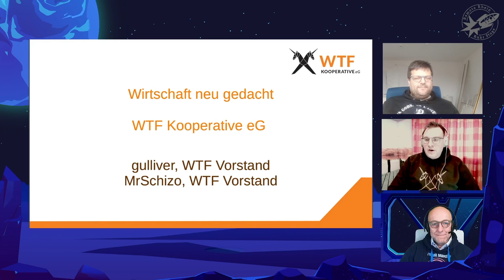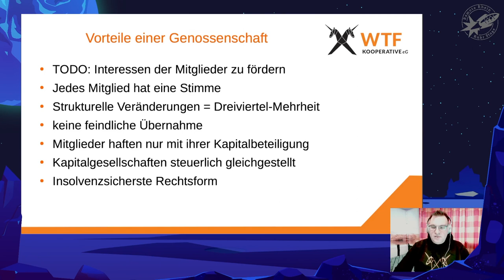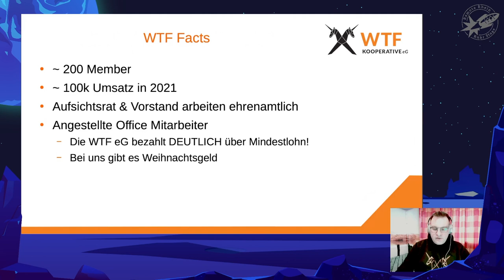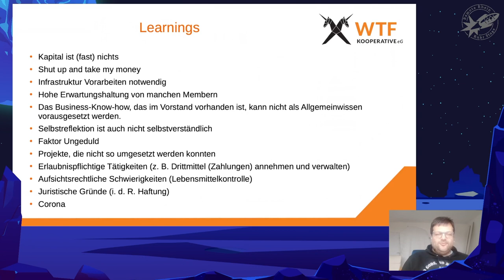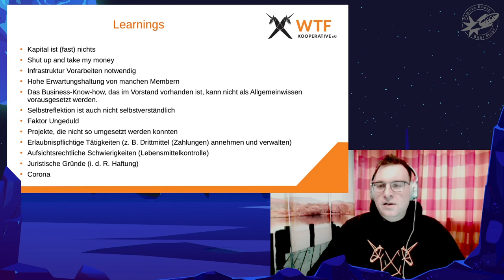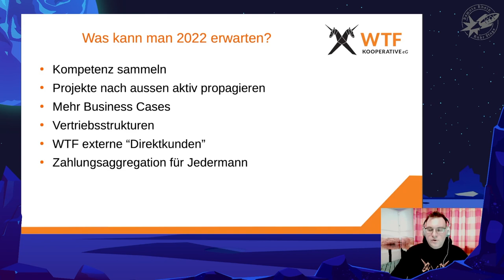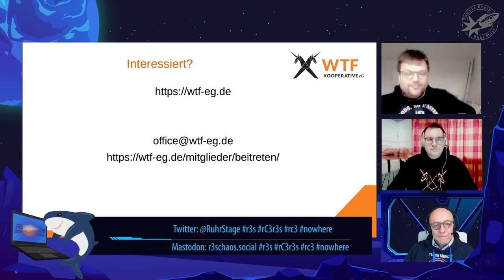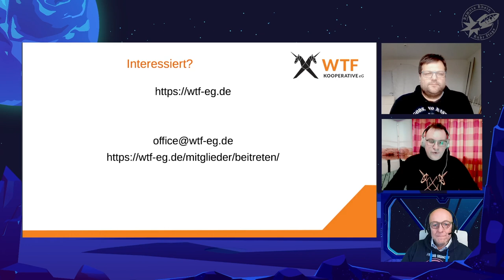[r3s] Wirtschaft neu gedacht - die WTF Kooperative eG (MrSchizo)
Die WTF Kooperative wurde Ende 2020 als Hacker Genossenschaft gegründet. Seither ist viel passiert. Ein Update…

Als Werkkooperative der Technikfreundinnen haben mittlerweile fast 200 Member 2020 die Hackergenossenschaft gegründet. Der IT Markt steht vor seinem nächsten Umbruch und es ist an der Zeit, das Nerds nicht nur Teil des Fachkräftemarktes sind, sondern dass jeder Nerd die Möglichkeit bekommt, wie ein vollwertiger vom Boom zu profitieren.

Werde Inhaber deines eigenen Profit-Centers. Du bist wertvoll - wir hacken Wirtschaft.

Unter diesem Motto möchten wir über den Stand des Erreichte  reden, welche Möglichkeiten wir Nerds heute schon bieten und was noch geplant ist.

00:00 Intro
00:16 Herald
02:00 Hallo & Vorstellung
04:12 Was ist eine Genossenschaft?
15:35 Gründung & Vorgründungsverein
21:23 Es gibt ein Organigramm
28:13 Learnings
43:00 Was kannst du mit der WTF machen?
45:11 Was kann man 2022 erwarten?
46:06 Interessiert?!
46:37 Q&A Session
1:06:21 Outro